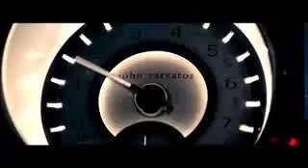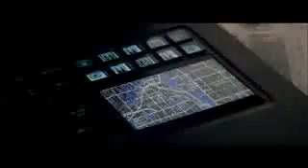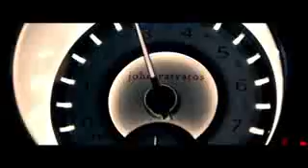50 Cent - My Life ft. Eminem, Adam Levine_low.mp4